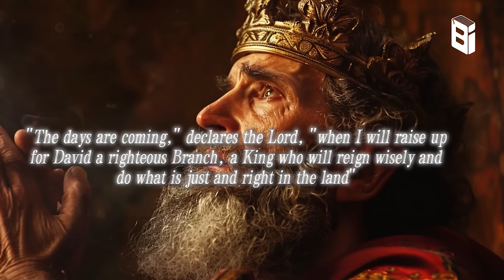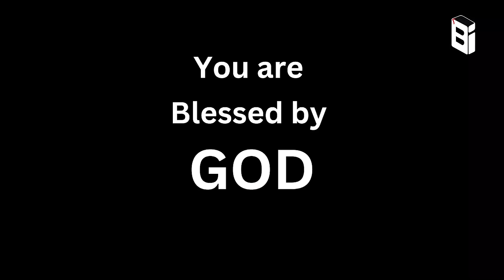യേശുവിൻ്റെ അമ്മ മരിച്ചോ? അതോ മരണം കാണാതെ എടുക്കപ്പെട്ടോ? | Bible Insight BB